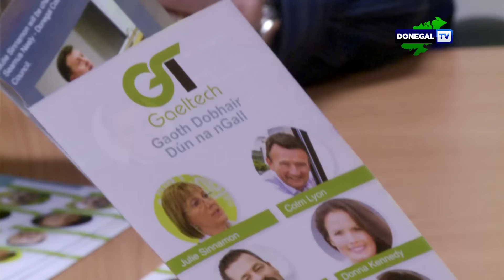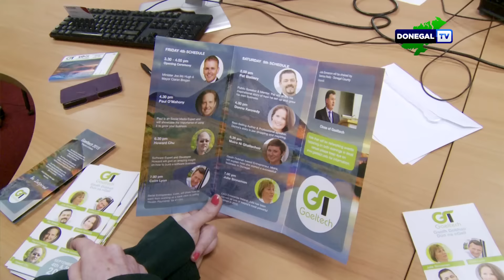Donegal TV - Gaeltech 2015 event news clip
A short news feature about the Gaeltech business conference event taking place in the Áislann Centre Ghaoth Dobhair will host a 2 day seminar 4th and 5th September 2015 encouraging startups in rural Ireland.
Report by Barry Whyte - Filmed/Edited by Shane Wallace